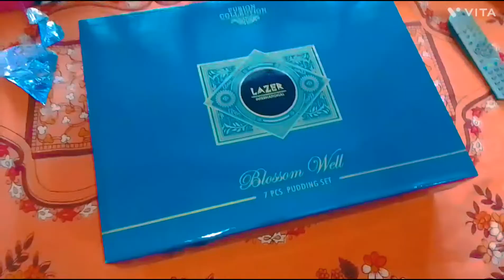Happy dhanteras guys papa ko Mila office se gift